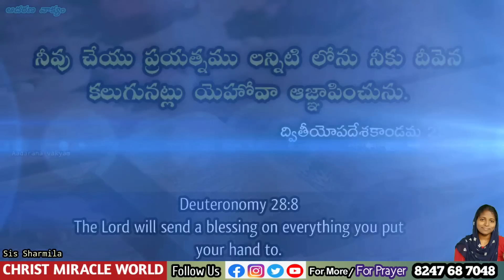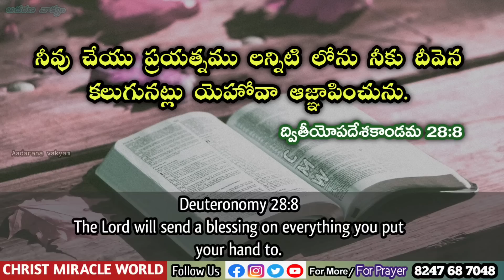𝐓𝐨𝐝𝐚𝐲'𝐬 𝐏𝐫𝐨𝐦𝐢𝐬𝐞 | 𝐖𝐨𝐫𝐝 𝐨𝐟 𝐆𝐨𝐝 13/07/2022 Eroju Devuni vagdanam | Bible Vakyamu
abelieve that God Is going to talk with you
Bible Devotion.

Aadarana vakyamu.
ఈ ఆదరణ వాక్యము ద్వారా ఆదరించబడుతున్నారని బలపరుచబడుతున్నారని  నమ్ముతున్నాము.
🔴 Offerings 🔴
Google pay/Phone pay